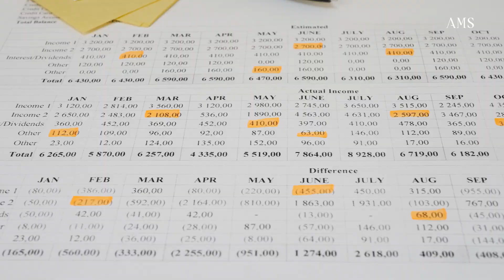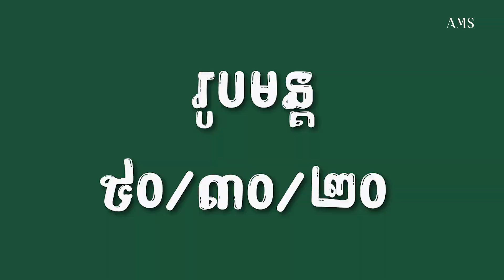ការរៀបចំការចំណាយប្រចាំខែជារឿងដ៏សំខាន់ណាស់សម្រាប់ផែនការហិរញ្ញវត្ថុផ្ទាល់ខ្លួន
យើងមានរូបមន្ត 50-30-20 ដើម្បីចែករំលែកក្នុងការសាកល្បងលៃលកការចំណាយ? បើចង់ដឹងលំអិតសូម តាមដានវីដេអូនេះទាំងអស់គ្នា?